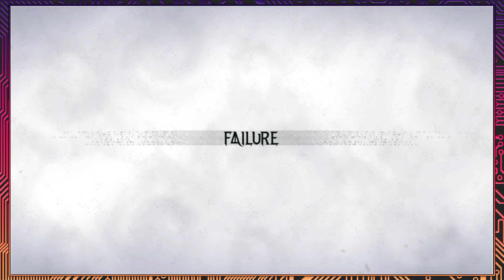【Bayonetta 3】【#11】All Aboard the Train to Confusion 【Button Jam】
Today on Bayonetta 3, I don't understand how this train works yet. How does something that only has 3 or 4 moves manage to be so baffling? Maybe I need to just sit down and figure it out for a minute. Something for another time, I guess.